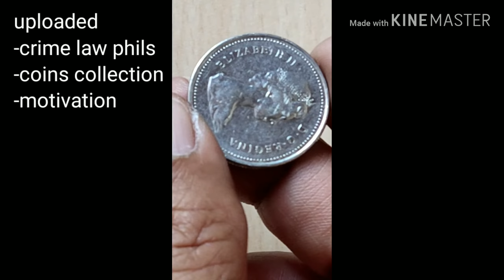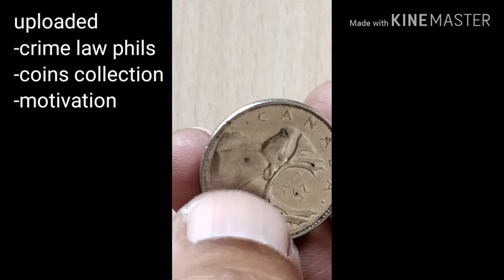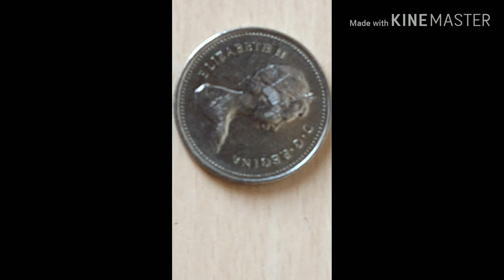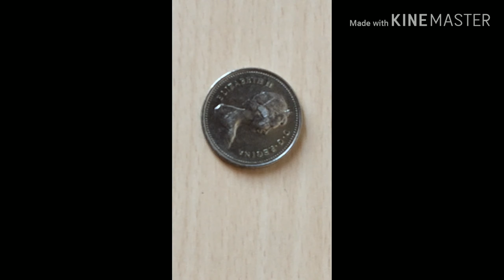25 CENTS CANADA 1979/ELIZABETH II D G REGINA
25 Cents Canada 1979/Elizabeth II D G Regina